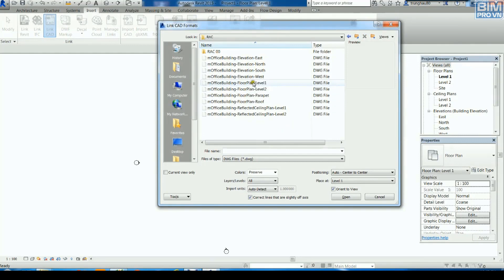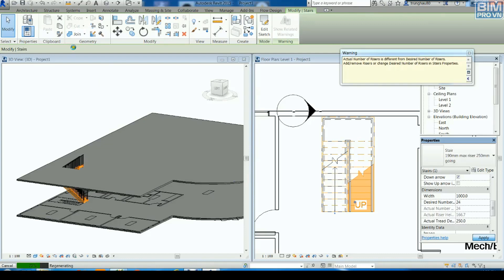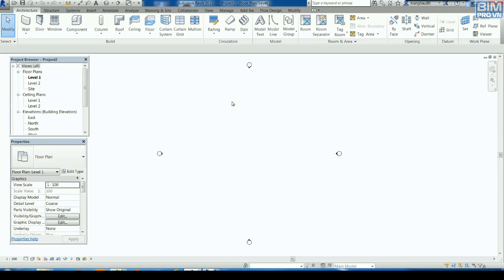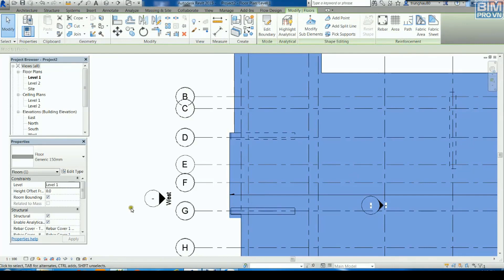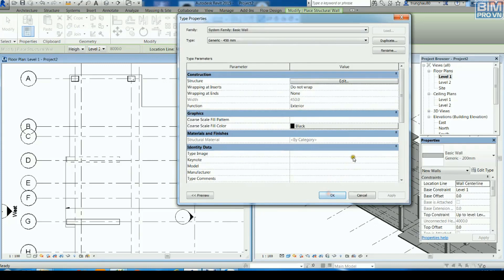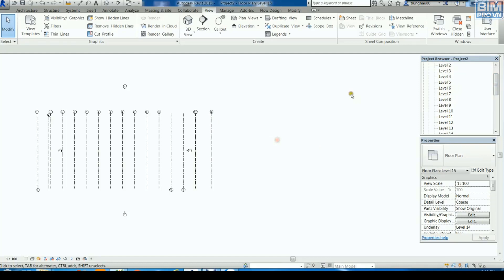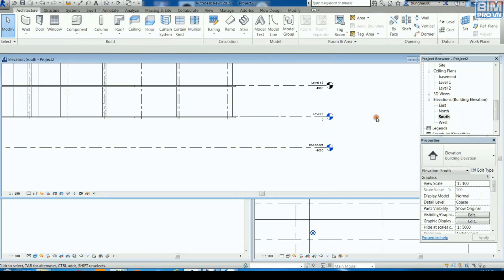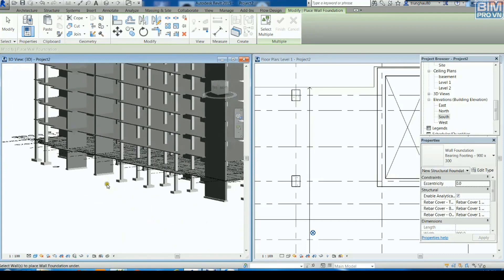Bài 2 REVIT ARC DỰNG KẾT CẤU 15 TẦNG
** BIM PRO VN TRAINING CENTER **
@@ PRO. TRAINING, CONSULTING & DESIGN 3D/4D/5D BIM @@